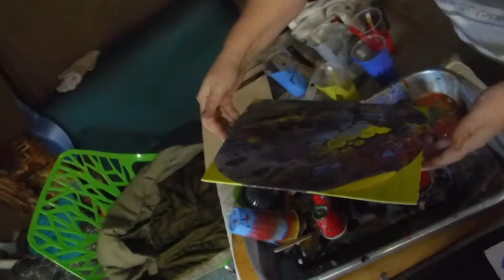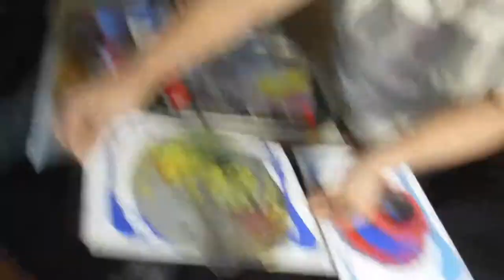Triple Point Pour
2 Flip Cups and a Strainer Pour
Back Board: Neon Yellow, White, White

Paint used:
Electric blue, sapphire blue, sunshine yellow, silver, candy apple red, and true black